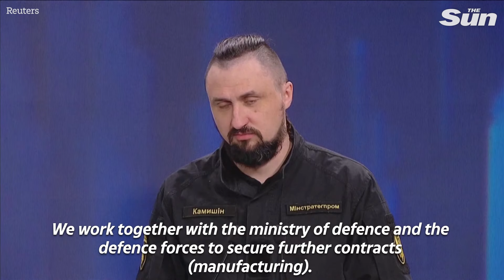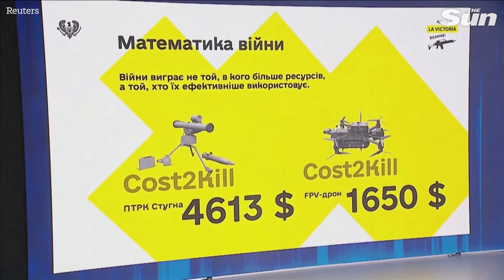Half of Western arms deliveries for Ukraine delayed, 'costing lives and territory'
Some 50% of Western arms deliveries to Ukraine do not arrive on time, Kyiv's defense minister said on Sunday (February 25).

Rustem Umerov made the remark during a televised conference in Kyiv one day after Russia's full-scale invasion reached its two-year mark.

Earlier on Sunday, Ukrainian army chief Oleksandr Syrskyi and Umerov said they had visited command posts near the front line to analyse the battlefield and boost defences.

Kyiv's military is struggling to stave off Russian forces along the sprawling front line.

Russian forces last week captured the strategic eastern Ukrainian city of Avdiivka after a months-long assault and are pressing on several other areas along the front line, Ukrainian authorities say.